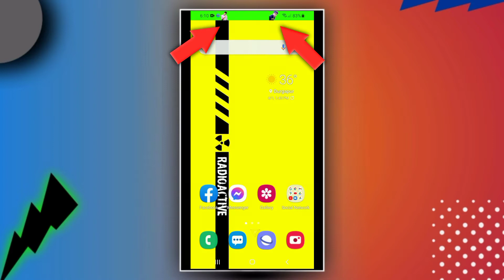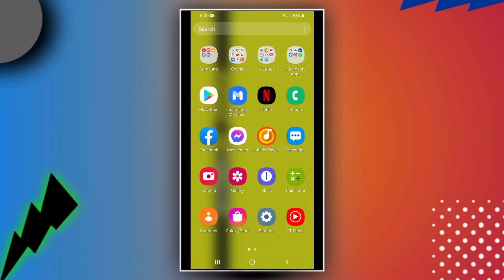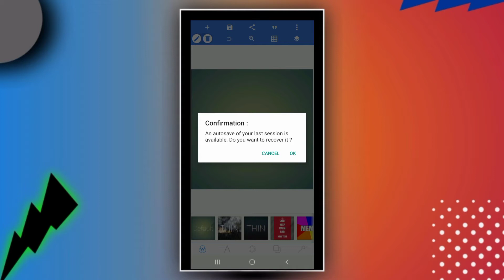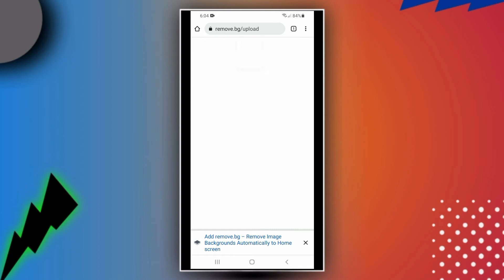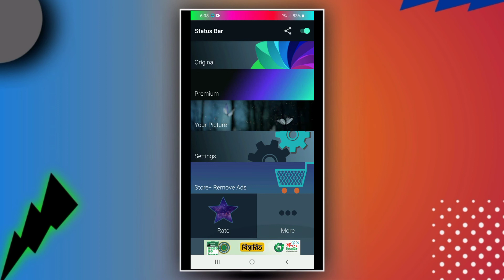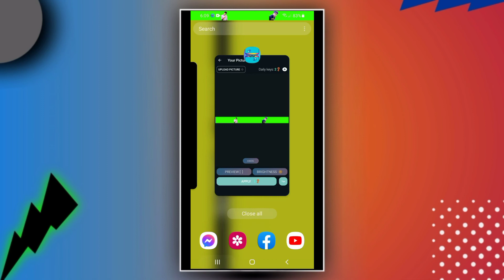How To Set My Picture On Android Phone Status Bar | Bangla Tutorial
Help Service
Message korun